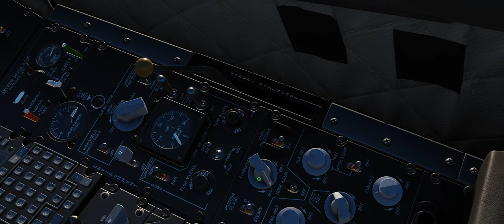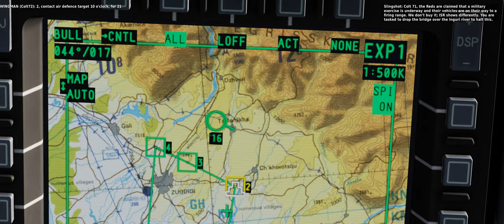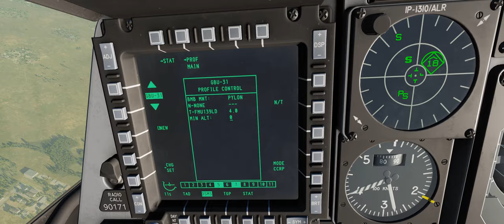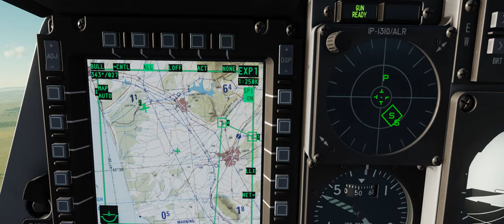DCS: World - Stone shield M2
Bajszot akasztottam az SA-10el, de ő húzta a rövidebbet.